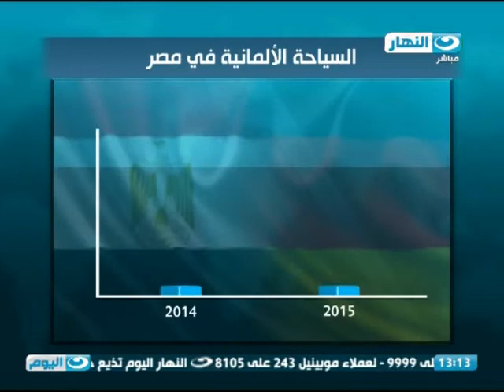اخبار_النهار:السيسي يبدأ زيارة لألمانيا اليوم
العلاقات المصرية الألمانية.. تاريخ من التقدير المتبادل